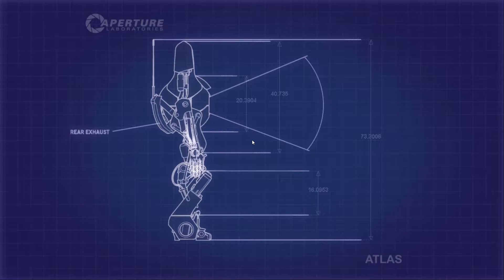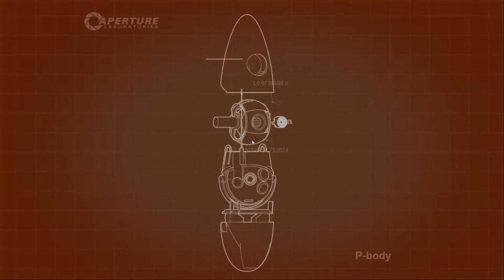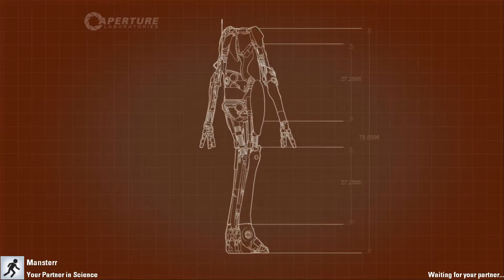Portal 2 episode 8: Spring Gel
Intro Muziek: Bayonetta 2: Big Wave

Hallo en welkom op het kanaal: Swapmans! Op dit kanaal zie je vooral game video's. Soms game ik alleen maar meestal met wat vrienden zoals Mansterr. Soms zie je ook andere soort video's zoals bijvoorbeeld een unboxing of zelfs een top tien! En laat vooral weten wat je van onze video's vind. Veel kijkplezier!

En vergeet ons vooral niet te volgen op Instagram: de_swappers. Voor wat gekkigheid.